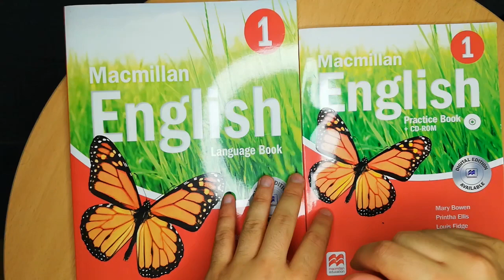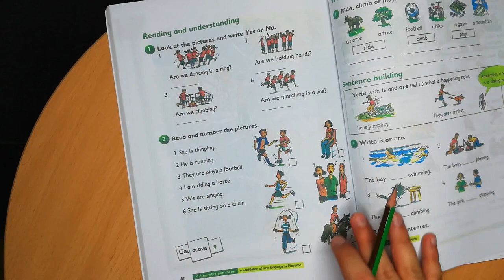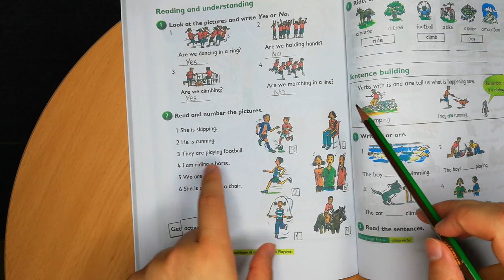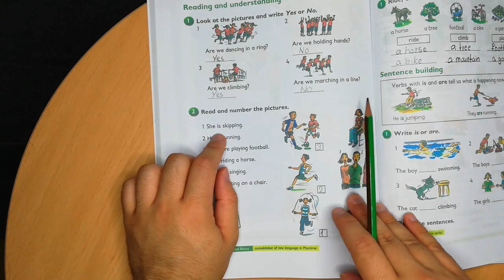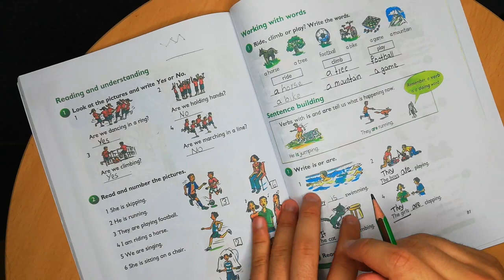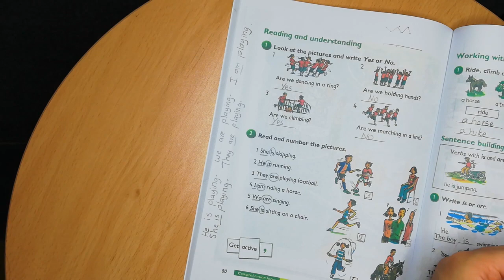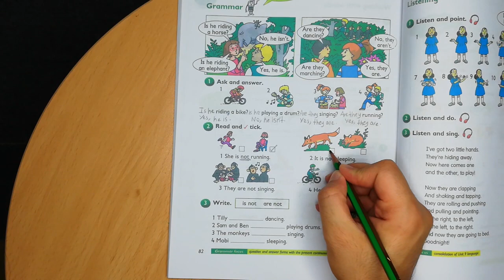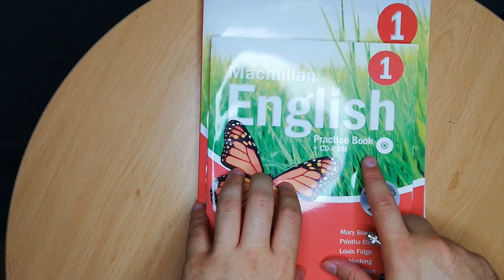G1 English revision 1